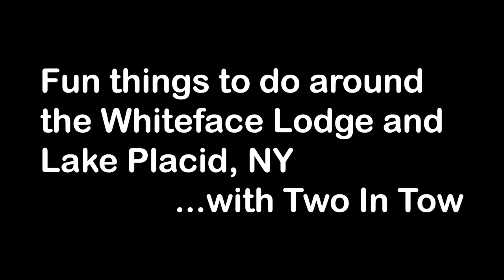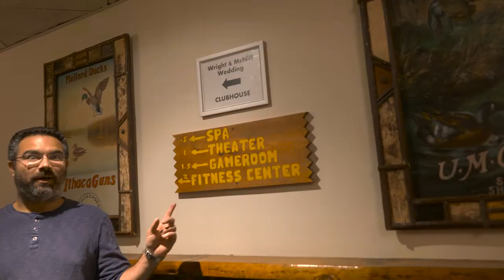Exploring The Whiteface Lodge and Lake Placid, NY ...with Two In Tow Vlog 11